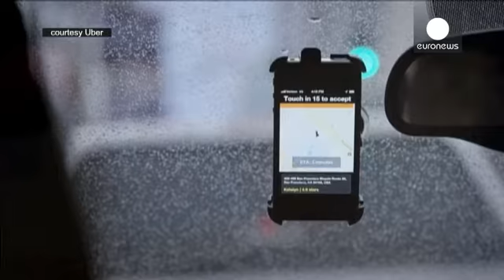Uber a de nouveaux démélés avec la justice californienne - economy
Partout dans le monde et même en Californie son Etat, la société Uber doit affronter les tribunaux. Un mois après que la justice californienne aie jugé que les chauffeurs de la société de VTC étaient des salariés et non des travailleurs indépendants et qu'ils devaient à ce titre bénéficier d'une protection sociale; un tribunal californien menace Uber de le sanctionner d'une amende de 7,3 millions de dollars et de suspension de ses activités en Californie. La justice reproche à Uber de ne pas app…